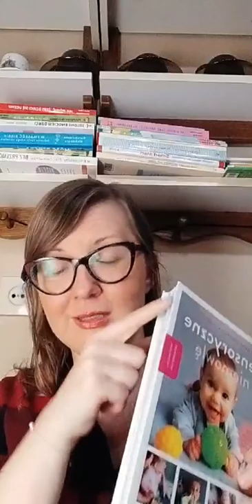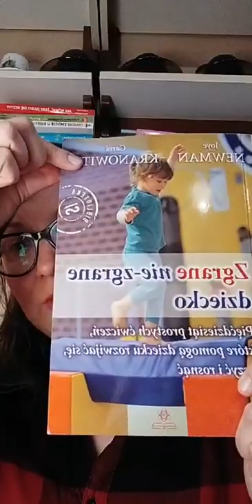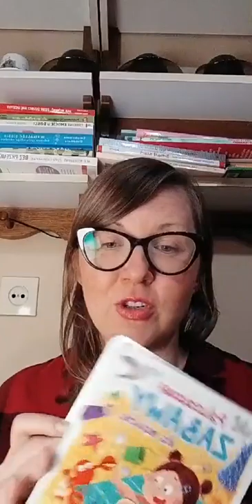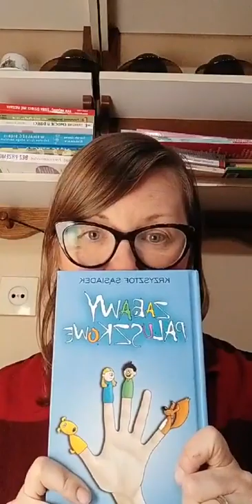O ZABAWACH SENSORYCZNYCH OD NIEMOWLAKA DO PRZEDSZKOLAKA cz.I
Pogadanka na temat zabaw sensorycznych od niemowlaka do przedszkolaka ;-) Taki wstęp w temacie sensoryki...

Poruszyliśmy tematy:
1) Po co w ogóle zabawy sensoryczne?
2) Sensoryczne czyli stymulujące ile zmysłów...?
3) Jakie są najważniejsze zmysły w rozwoju ?
4) W jakie zabawy sensoryczne powinniśmy się bawić jak najczęściej?
5) A na jakie zabawy szczególnie uważać?
6) Od kiedy można zaczynać zabawy sensoryczne z maluszkami?
7) O tym, że sensoryka to nie tylko brudzenie się i kontrasty!!!
8) A także przykłady zabaw sensorycznych. oraz polecane książki w tym temacie ;-)
9) I trochę odpowiedzi na Wasze pytania ...
Podczas ostatniej zabawy stymulującej układ przedsionkowy przerwało nam relację, więc polecam doobejrzeć kilkuminutową cz.II ;-)
Pozdrawiam serdecznie Ola Charęzińska